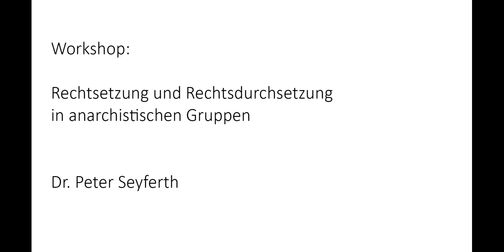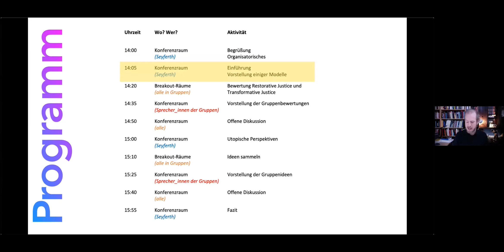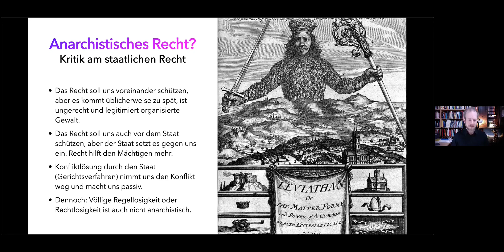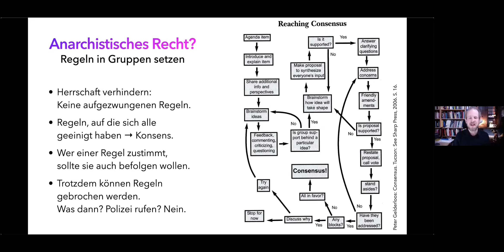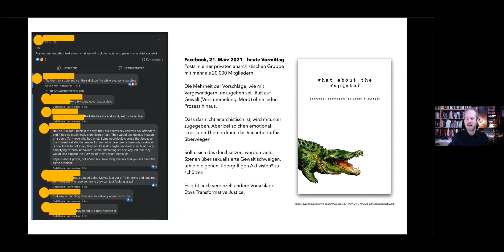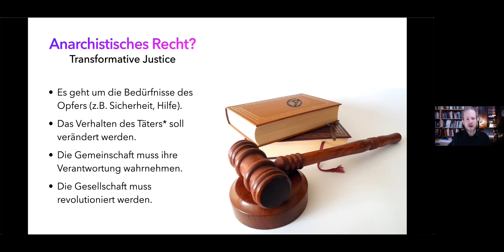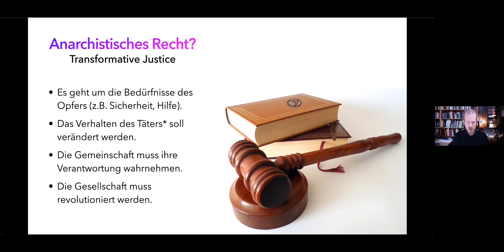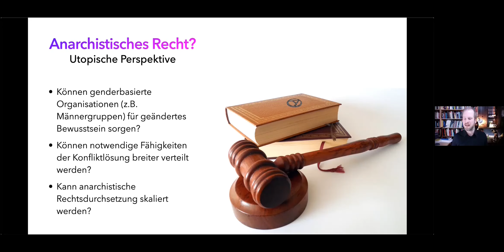Workshop - Peter Seyfeth: Rechtsetzung und Rechtsdurchsetzung in anarchistischen Gruppen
Dieser Youtube-Channel steht in direkter Verbindung mit der Tagung Krise des Nationalstaates – anarchistische Antworten, die an der Pädagogischen Hochschule Freiburg im März 2021 durchgeführt und von Thomas Stölner (Wien), Gözde Okcu und Uwe Bittlingmayer organisiert wurde.

stand die Frage, welche Alternativen zu Nationalstaaten aktuell diskutiert werden und wie plausibel diese Modelle sind. Das Spektrum der in Keynotes und Workshops diskutierten Positionen reichte von Rätemodellen (Parecon, Parpolity), ökonomischen Modellen sozialer Planung, über die Social Anthropology bis hin zu allgemeiner Herrschaftskritik und Konsensfindung in größeren Gruppen.

Dieser Channel dokumentiert die Keynotes und Workshops, auch um sie einer breiteren Diskussion zuzuführen. Zusätzlich sind Interviews mit relevanten Positionen verfügbar, die im Vorfeld der Tagung durchgeführt worden sind. Im Laufe der Zeit folgen weitere Gespräche, mit denen wir die angesprochenen Themen vertiefen und erweitern wollen.
Wir würden uns über Kommentare, Anmerkungen oder Diskussionsbeiträge freuen.